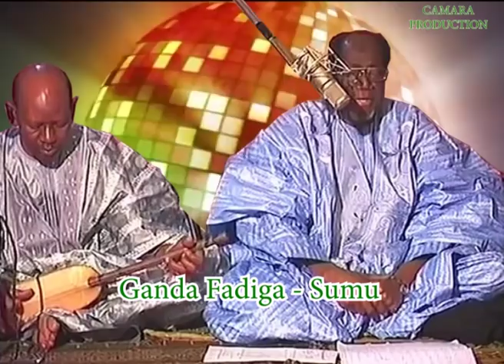ganda fadiga sumu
célèbre griot international soninké